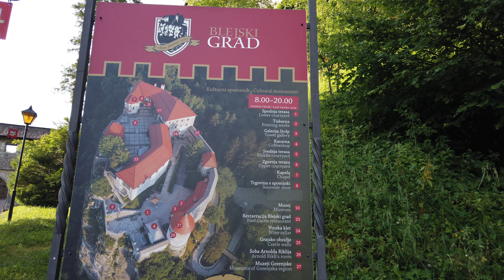Castle of Bled - Slovenia